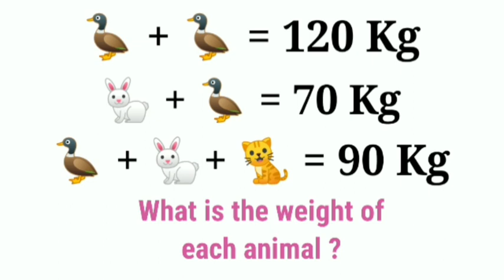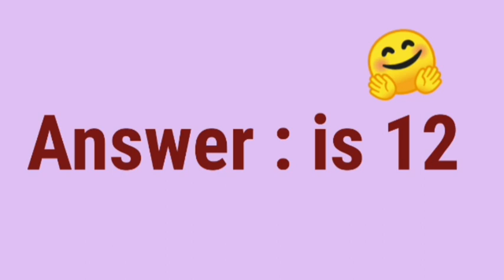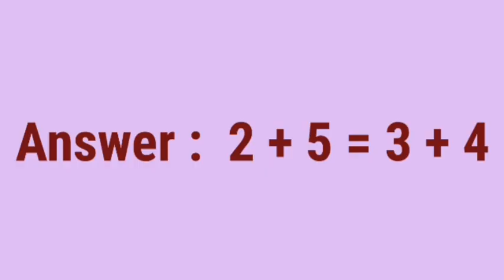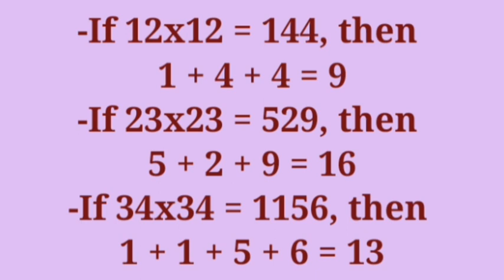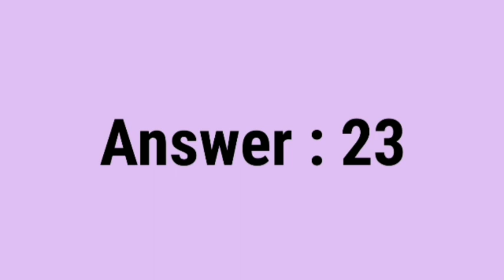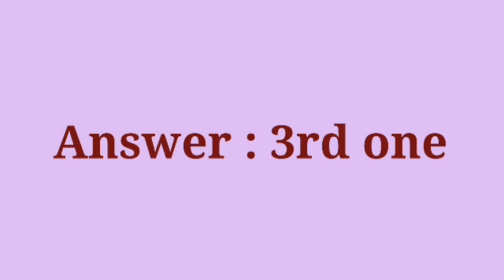Maths Puzzles /Maths genius can solve these.. / Shazyan's World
Maths Puzzles